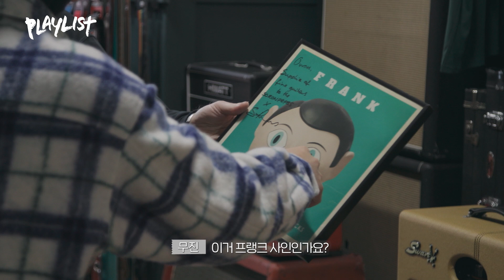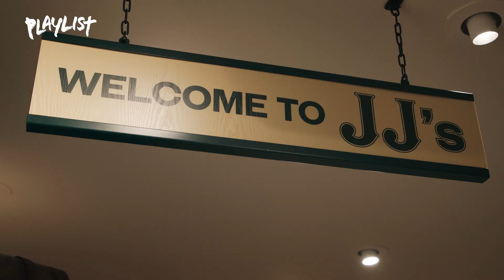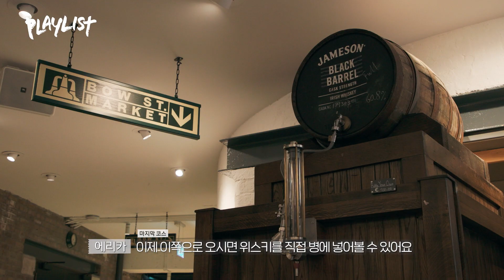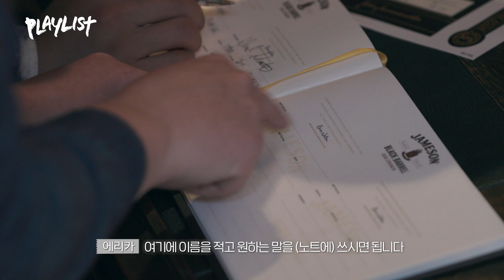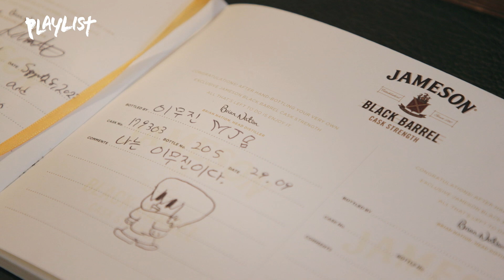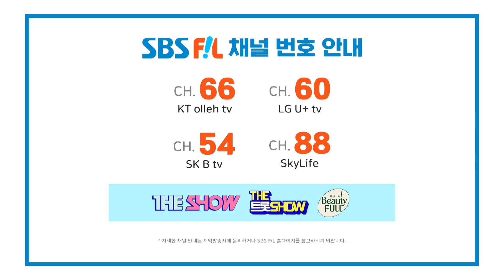[다시보기 | Full Ver.] Playlist 2 EP.1-2 | 플레이리스트 2 1-2화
여행의 순간을 음악으로 기억하다!
특별한 플리(Playlist)와 함께하는 이무진의 첫 아일랜드 여행기🇮🇪

음악과 예술의 나라 아일랜드로 떠난
23살 ‘그냥 이무진’을 찾는 시간부터
아일랜드와 어울리는 감성 플레이리스트까지🎵

매주 (월) 밤 10시 SBS M, SBS FiL 동시방송

The K-POP